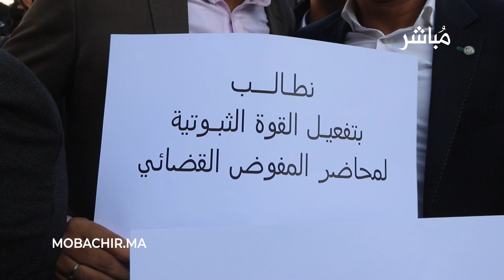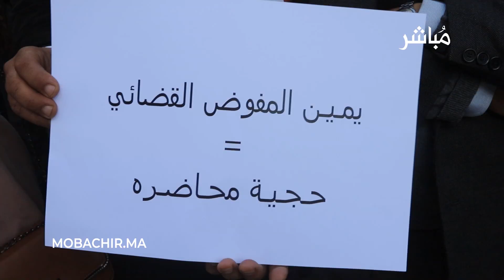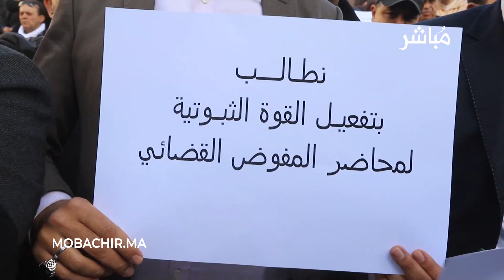وقفة احتجاجية للمفوضين القضائيين بطنجة احتجاجا على اعتقال زملاء لهم